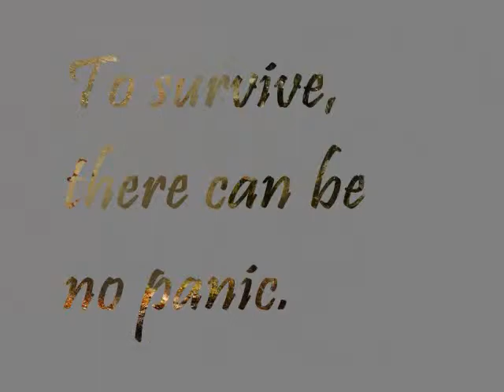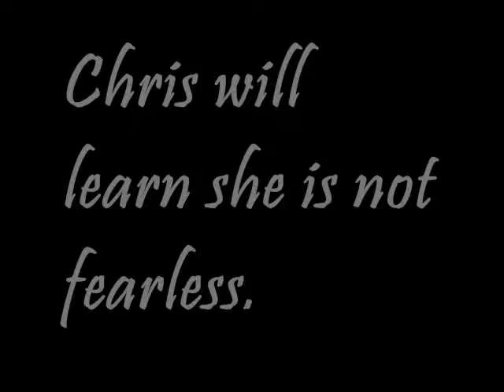The Curse of a Mind Book Trailer.wmv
There's no hope. The killer is using a marvel in the medical field known as techlepathy, a combination of technology and telepathy to produce a telepathic result. He's reading their minds...

A romantic thriller called THE CURSE OF A MIND by Author Destiny Booze with maybe just a touch of the unexplained... Available October 18, 2010